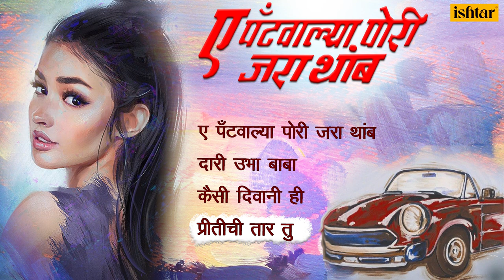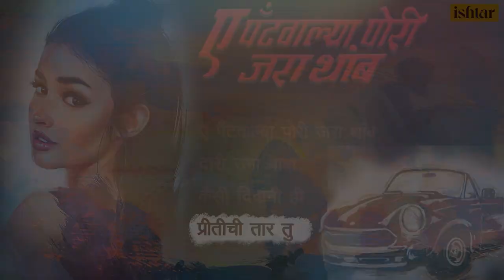Ae Pantwalya Pori Jara Thamb | Bappi Lahiri | Anupama Deshpande & Vinod Rathod | Marathi Lokgeete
Singers : P Balram, Pradnya Khandekar, Anupama Deshpande, Vinod Rathod
 & Jani Baboo
Lyrics : Shantaram Nandgaonkar

*Songs Included in the Jukebox :
1) Ae Pantwalya Pori Jara Thamb
2) Daari Ubha Baba
3) Kaisi Deewani Hi
4) Pritichi Taar Tu

Also You Can:
'LIKE' us on Facebook: